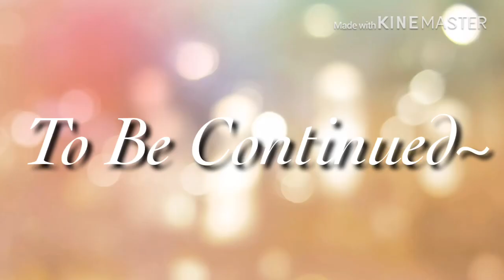The Moment We Met (Gay Gacha Life Series) Ep 5 S1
Heyy

Music 🎶

Intro: You & Me, Skrux

Outro: Tired, Alan Walker ft. Galvin James

Series: Easy Go, Grandtheft & Delaney Jane

Main Song: 8 Letters, Why Don’t We